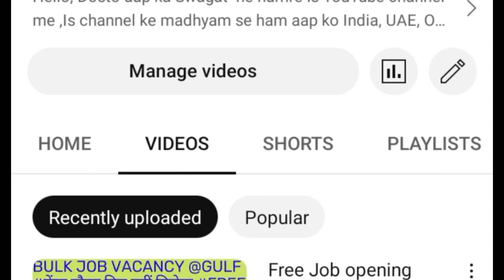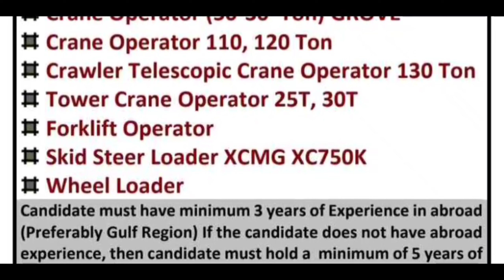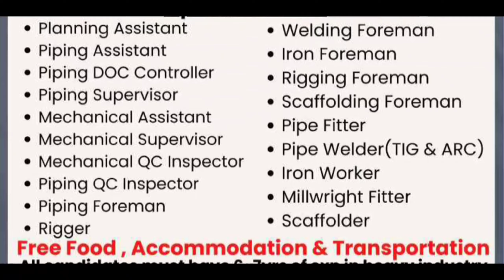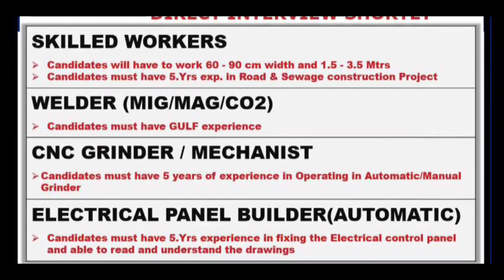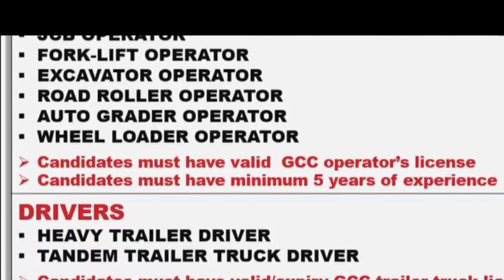Free Job@पोलैंड,यूरोप,उज़्बेकिस्तान Free Visa for Indians Gulf experience preference